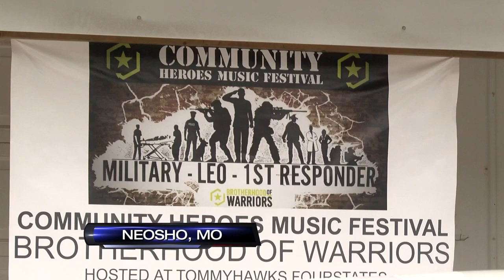Non-profit organizations team up for 2nd Annual Community Heroes Music Festival in Neosho, MO